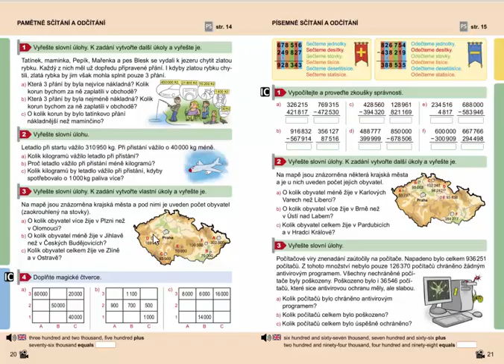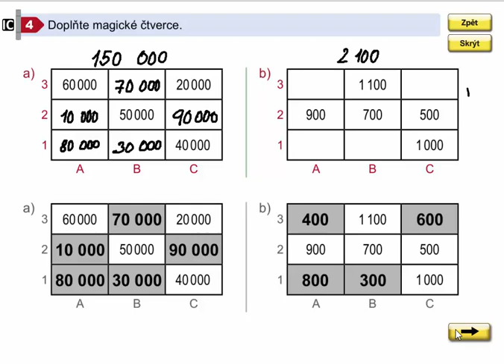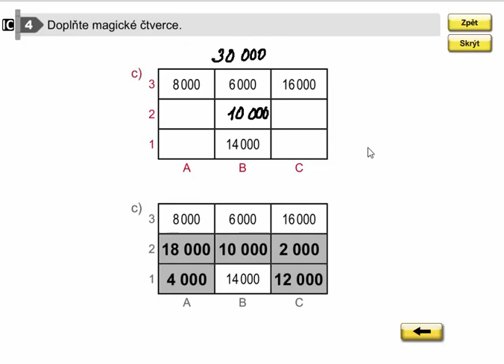Pamětné sčítání a odčítání do 1 000 000 (slovní úlohy), Mat. mat. pro 4.roč., 2. díl, str. 20, cv. 4